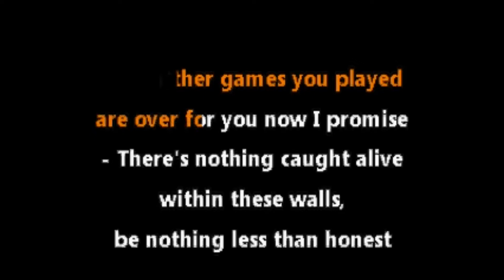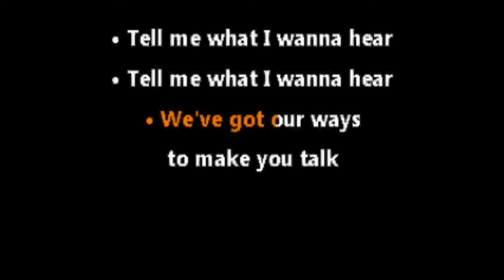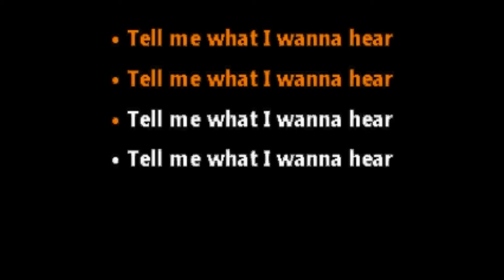El-P • Sign Here (CC) [Karaoke Instrumental Lyrics]